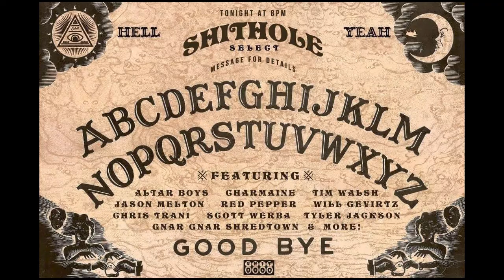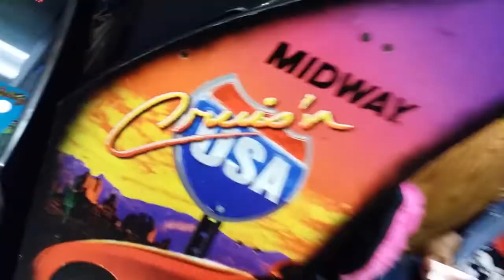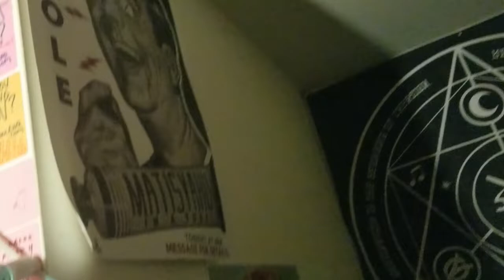Appointments with Dr.Destery: Special guest Zach Bartz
Today on appointments with Dr.Destery , we have Zach Bartz as our special guest

Here are some of my other videos you guys may enjoy

- What's wrong with this world

My friends youtube/twitch you guys should check out

- CheesyPooffs (I'm a mod on his channel)

-Montage to Pro - Felix Martinez